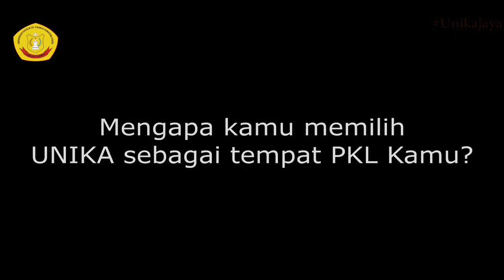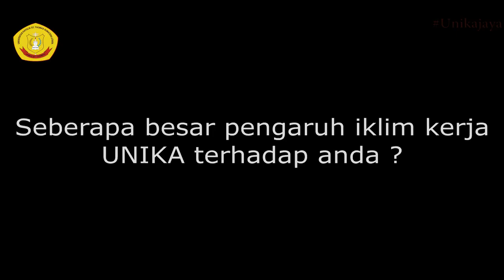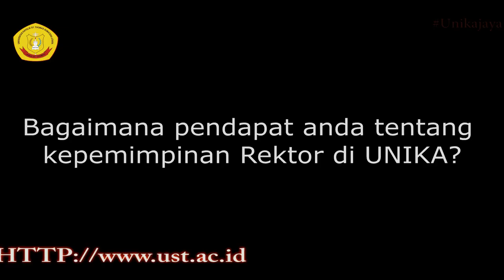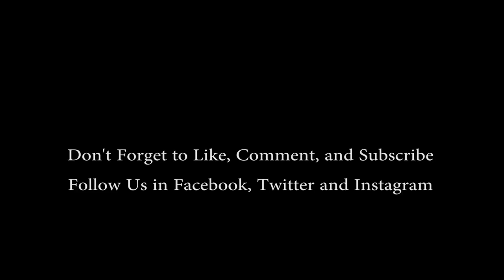Apa Kata Mereka tentang Unika ?